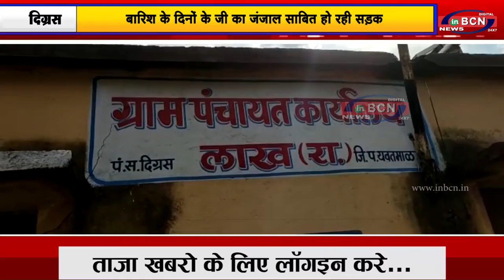जनता उठा रही जनप्रतिनिधियों की उदासिनता का खामियाजा .....INBCN NEWS